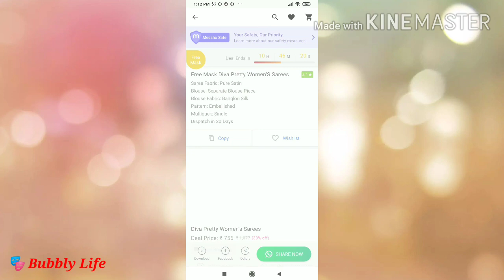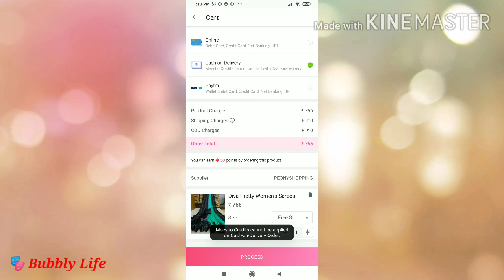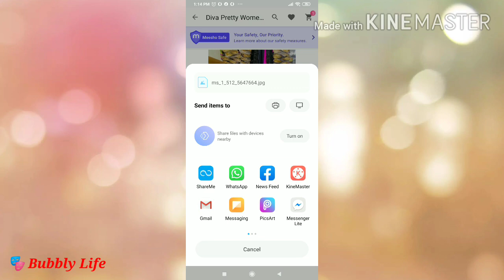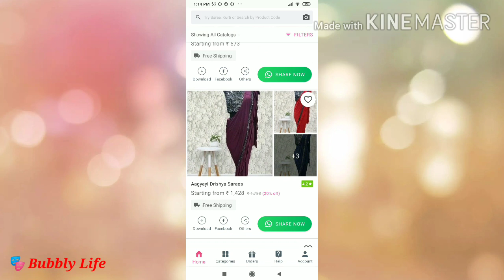Meesho White Georgette Saree Review🌹Under Rs.700/- 😲😯😍🌹 Beautiful Georgette Saree At Low Price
Hello Friends...

💞 Meesho Sarees Haul & Review 💞

Buy it with this product code:

👉 Saree Code :  s - 4465115

🌹Use This Code To Get Rs- 150/- Discount